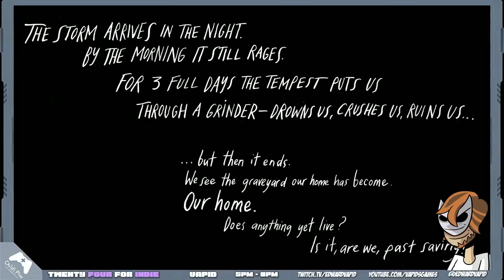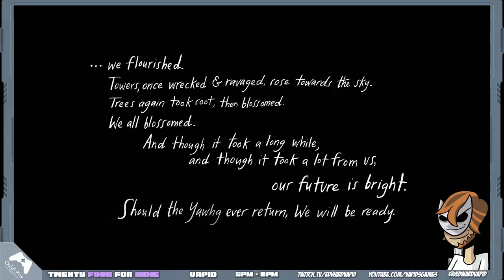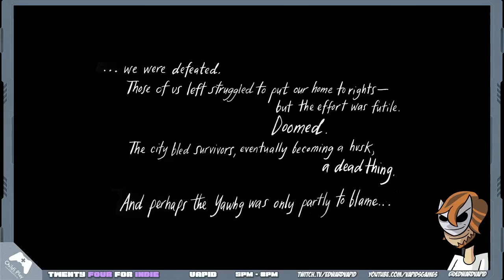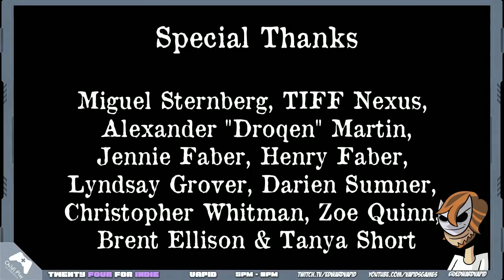The Yawhg (24forIndie charity stream)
My section of the Twentyfourforindie charity stream w/ Damian Sommer, Ryan Roth, ZenandCyrrene and itzexotix.

Before the calamity...